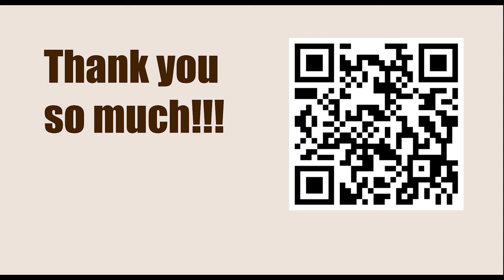World Championship 2007, Mexico City, Mexico - Round: 12 || Vladimir Kramnik vs Péter Lékó